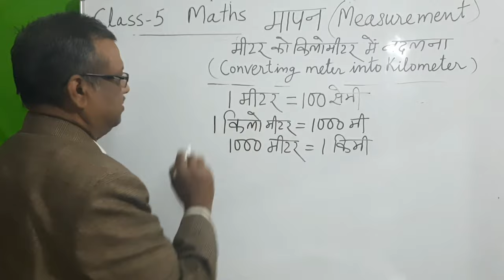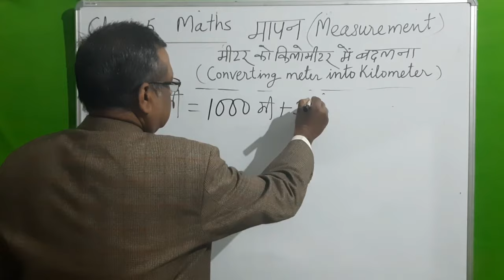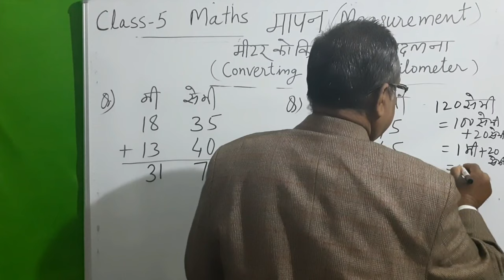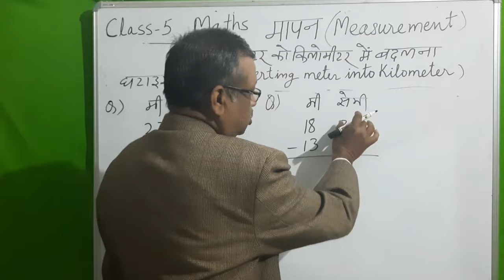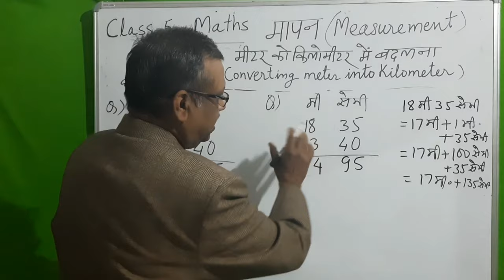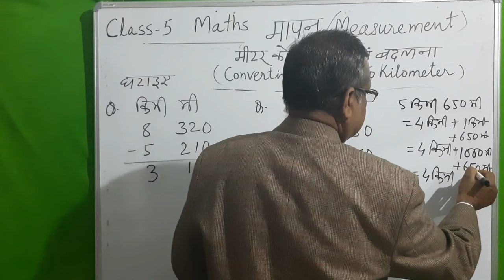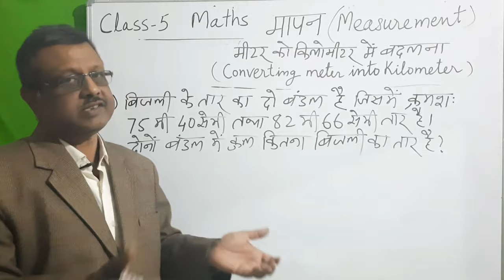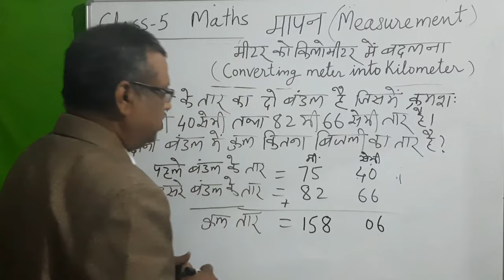Class 5 Maths - मीटर को किलोमीटर में बदलना ( Converting meter into Kilometer )